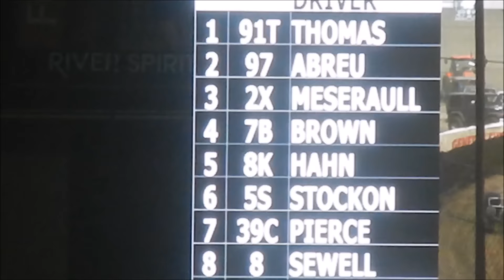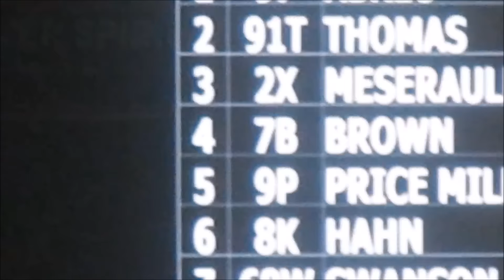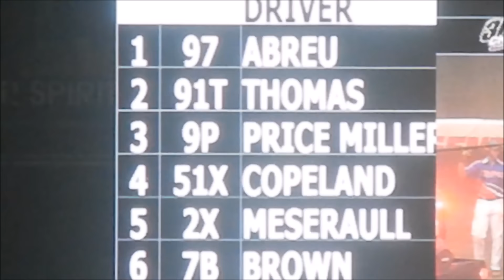2016 Chili Bowl - Wednesday A Feature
Rico Abreu topped Wednesday’s River Spirit Qualifying Night for the second time in as many years in his quest for the Golden Driller in the 30th running of the Lucas Oil Chili Bowl Nationals.

A-Feature: Top 3 advance to Saturday's A-Feature.

A Feature 1 (25 Laps): 1. 97-Rico Abreu[6]; 2. 91T-Tyler Thomas[1]; 3. 2X-Thomas Meseraull[4]; 4. 9P-Parker Price-Miller[19]; 5. 7B-Austin Brown[2]; 6. 5S-Chase Stockon[7]; 7. 8K-Blake Hahn[8]; 8. 68W-Jake Swanson[16]; 9. 92-Brenden Bright[21]; 10. 8-Alex Sewell[9]; 11. 50-Daniel Adler[24]; 12. 25-Steve Buckwalter[13]; 13. 17D-Alex DeCamp[12]; 14. 6K-Josh Lakatos[18]; 15. 57D-Daniel Robinson[20]; 16. 05T-Gary Taylor[11]; 17. 69-A.J. Fike[5]; 18. 1-Sammy Swindell[22]; 19. (DNF) 51X-Colby Copeland[17]; 20. (DNF) 11-Tyler Courtney[14]; 21. (DNF) 73-Jason McDougal[10]; 22. (DNF) 39C-Payton Pierce[3]; 23. (DNF) 99W-Larry Wight[15]; 24. (DNF) 9$-Kyle Clark[23]

Lap Leaders: Tyler Thomas 1-12; Rico Abreu 13-25
Hard Charger: Parker Price-Miller +15